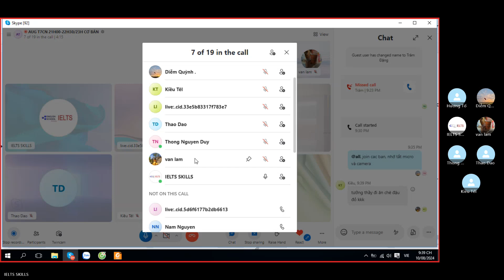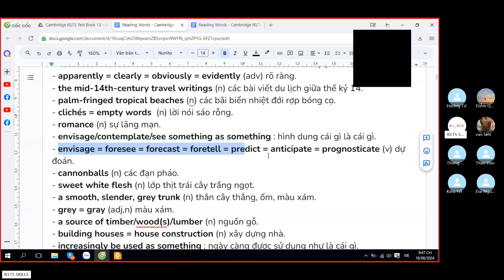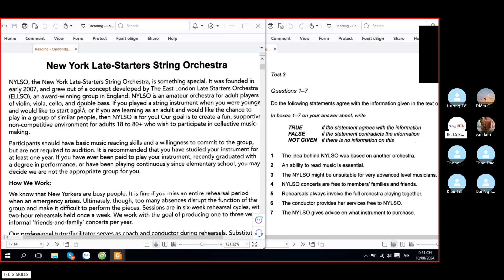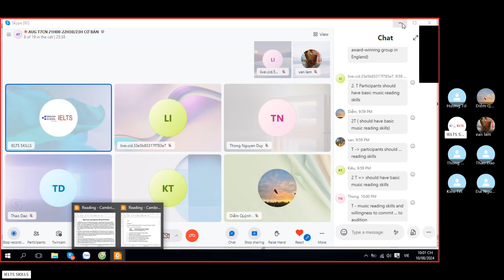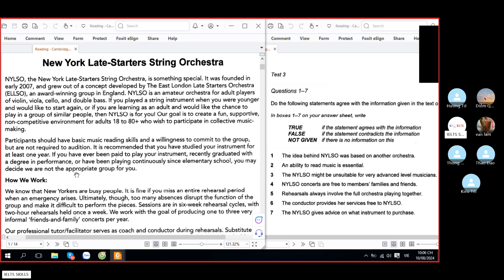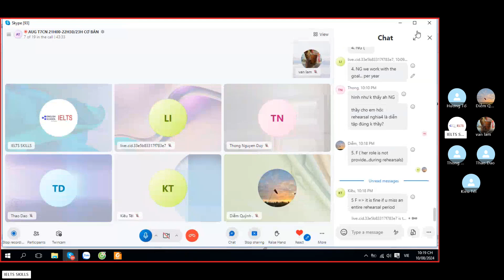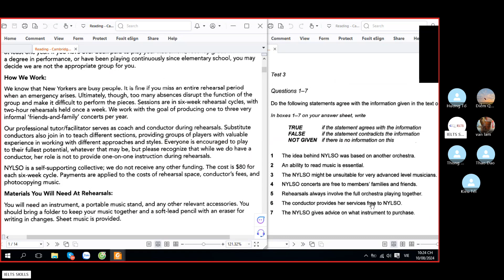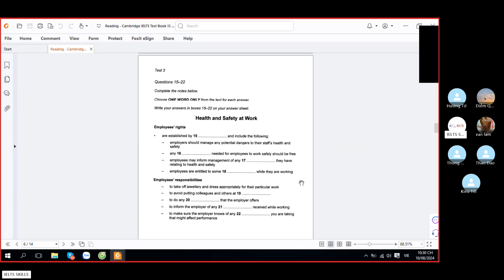T7 10.08.24 - Reading - Cambridge IELTS Test Book 13 GT Test 3 Part 1